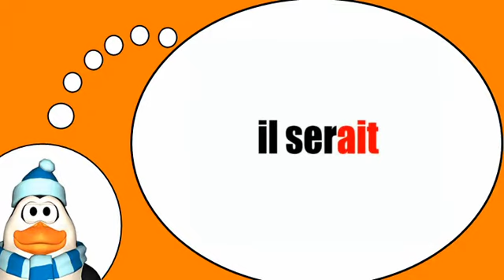Scopri il vocabolario francese = Il verbo =essere = al conditionnel presente